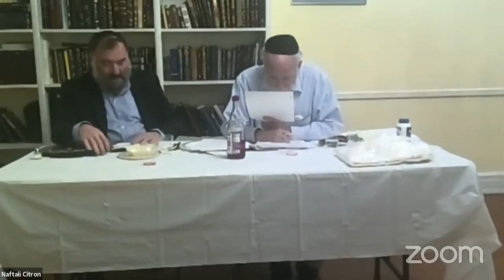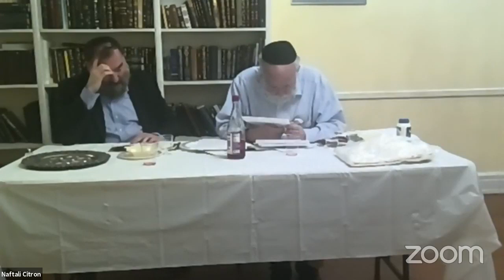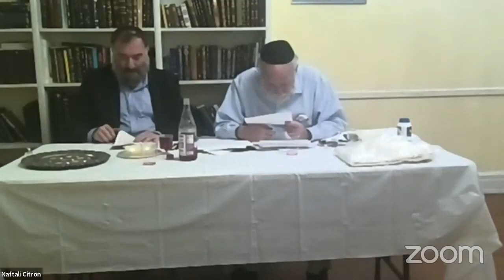Virtual Model Seder with Rabbi Joseph Telushkin and Rabbi Naftali Citron